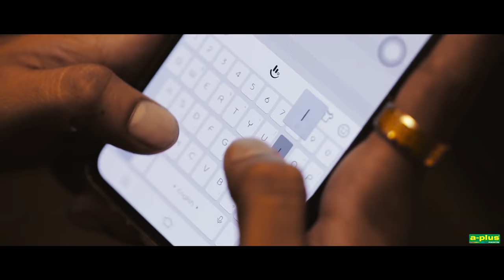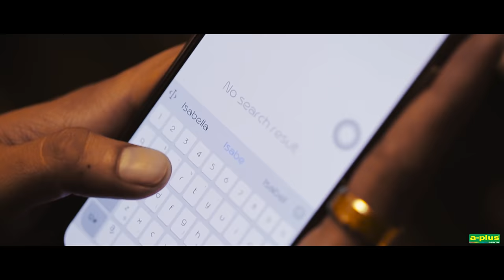" ISABEL "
ANG MAGMAHAL AY NAPAKASARAP SA PAKIRAMDAM. PERO ANONG GAGAWIN MO KUNG ANG PAGMAMAHAL NA NARARAMDAMAN MO AY HINDI NAGING TOTOO KAHIT KAILAN. ( TAG NA )

STARRING
SACHZNA LAPARAN AND JOMAR LOVENA

HAPPY LOVE MONTH MGA KA-APLUS!!